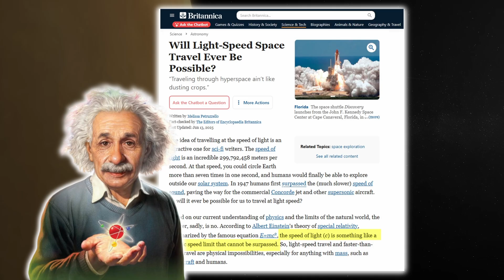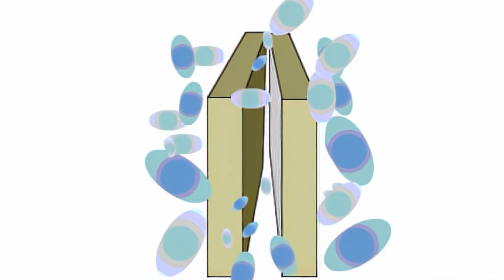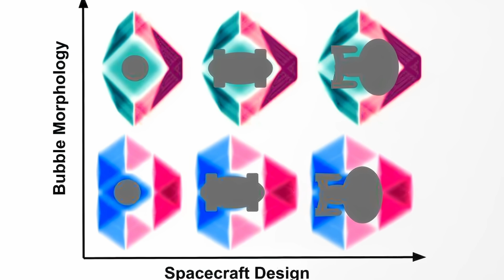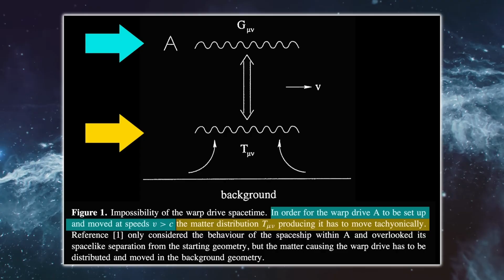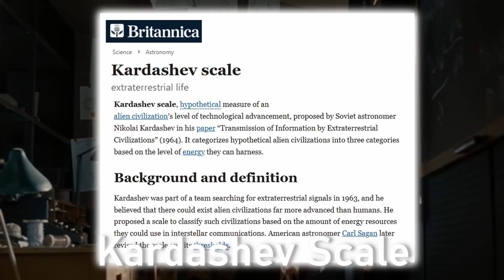The REAL Reason Interstellar Travel Might Never Be Possible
Beating Light Speed The REAL Challenge of Interstellar Travel

For over a century, physics has told us there’s a cosmic speed limit: nothing can travel faster than light. But if that’s true, does it mean humanity will never explore other stars? In this thought-provoking episode of Everything Space, we dive into the ultimate challenge of interstellar travel — and the radical ideas that could help us overcome it.

From the staggering distances between stars to the years (or centuries) it would take even at light speed, we explore why our dreams of deep space exploration remain out of reach. Then, we turn to one of science’s boldest concepts — warping space itself — to see if there’s a way to bend the rules of the cosmos and bring the stars within reach.

Could Einstein’s theories hold the key to faster-than-light travel, or is warp drive just science fiction? Join us as we explore the physics, the possibilities, and the limits of our spacefaring future.